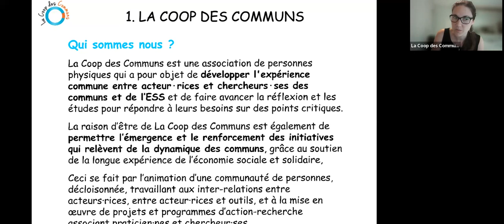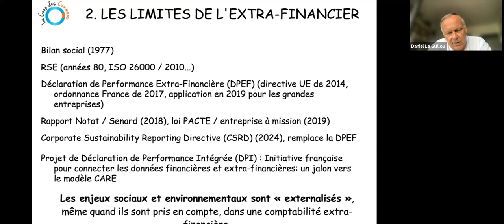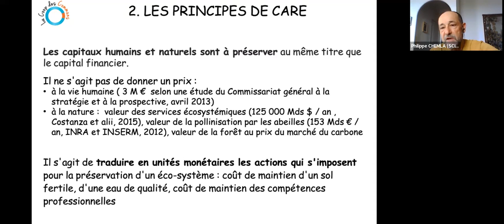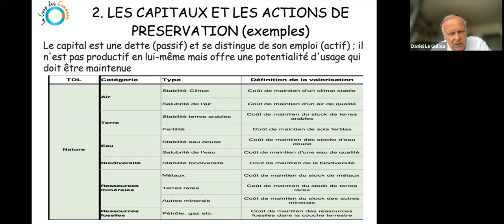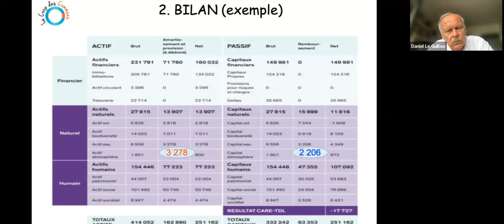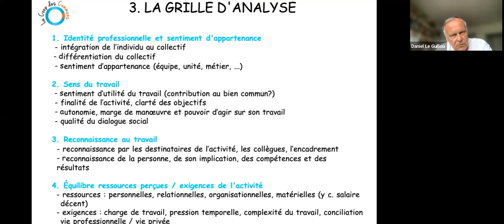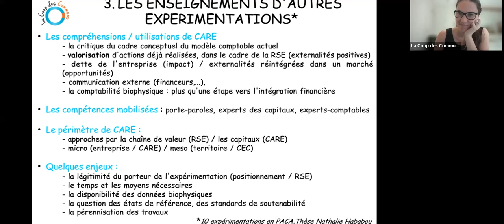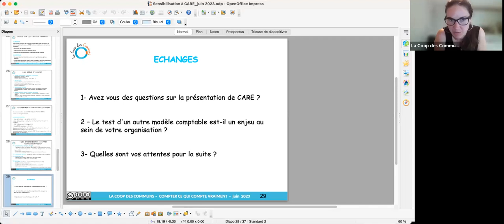Webinaire de présentation du modèle de comptabilité CARE et des expérimentations en cours -20/06/23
Présentation du modèle de comptabilité CARE par Daniel Le Guillou, membre de la Coop des Communs lors d'un webinaire de présentation réalisé en ligne le 20 juin 2023